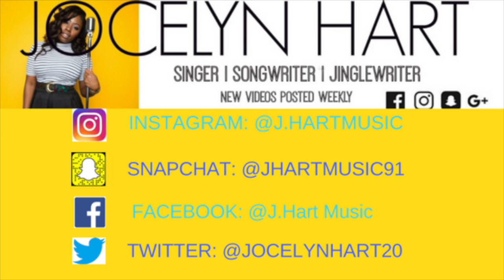SANG'N SATURDAY || SONG: Plain White T's - Hey There Delilah (COVER)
IT'S SATURDAY GUYS, you know that means we're sAnging!!! We've got Corinne Bailey Rae on deck today!!! If you have any song request leave them in the comments below and I will cover your favorite song!
J O C E Y ' S   W O R L D ! ! ! ! ! ! N E W   C H A N N E L   A L E R T !

“P H A S E S”  E P  A V A I L A B L E   O N   I T U N E S  & G O O G L E P L A Y!

C H E C K   O U T   M Y   P R E V I O U S   V I D E O S

H A L O ' S   B Y.  J O C E Y
F O L L O W  M E